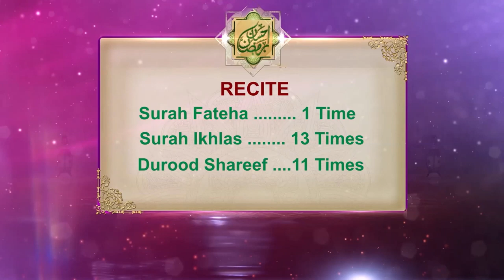DAY 5 After Maghrib || Terbiyati Etekaf || Hazrat Maulana Mufti Muneer Ahmed Akhoon || 17th May 2020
DAY 5 After Maghrib || Terbiyati Etekaf
25th Ramdhan 1441 / 17th May 2020
Mufti-e-Azam America Hazrat Maulana
Mufti Muneer Ahmed Akhoon

Mufti Muneer Ahmed Akhoon -  Raham TV